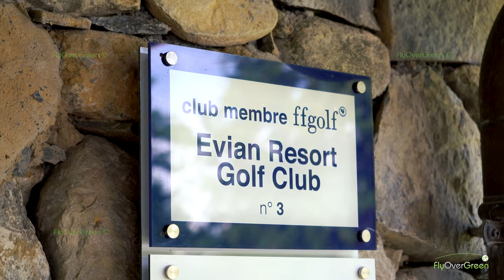Evian Resort Golf Club - drone aerial video - Overview (english)